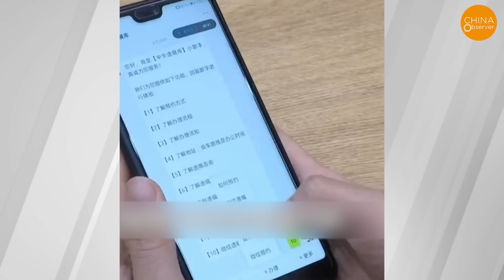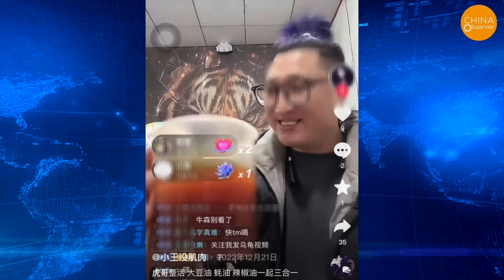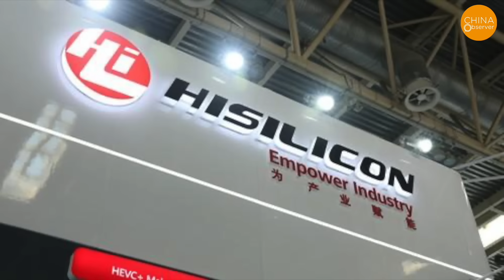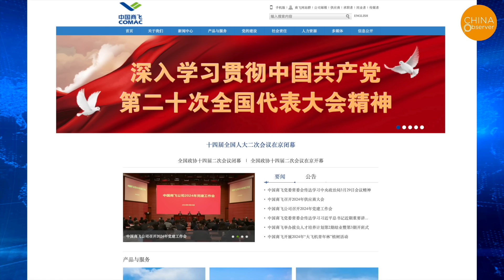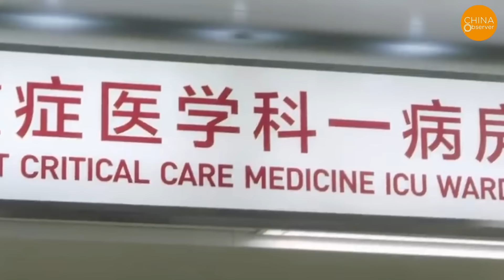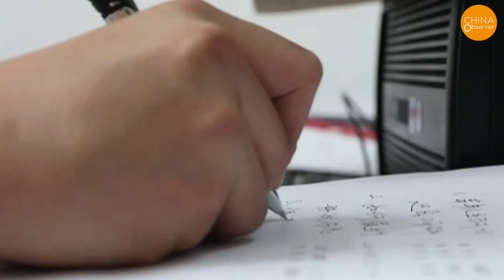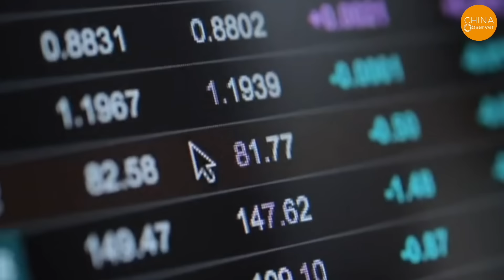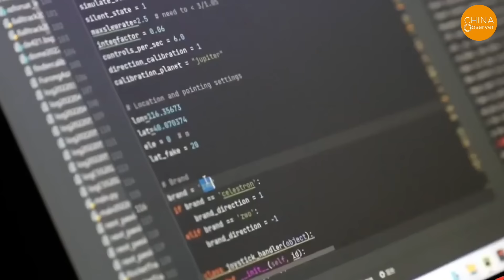Made a Will at 17! Chinese Youth Despair: No Money, No Jobs, Often Stay Up Late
Many young people in China are writing their wills. A 17-year-old internet writer typed out his will late at night. Facing unemployment upon graduation, young adults are uncertain about their future; the pause button has been pressed on economic growth, silently widening the wealth gap.